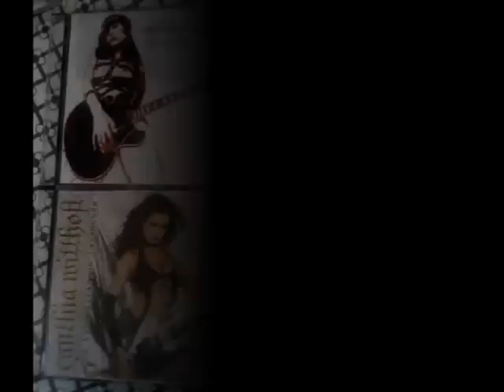Cynthia Witthoft - The Triumph of Trash Metal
From album:
"Blood Blood Blood (1995)"